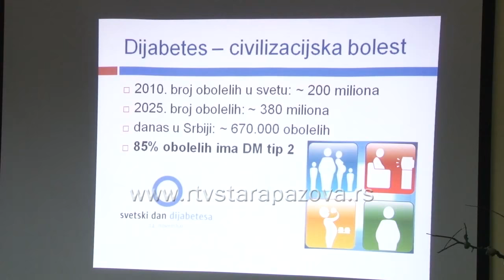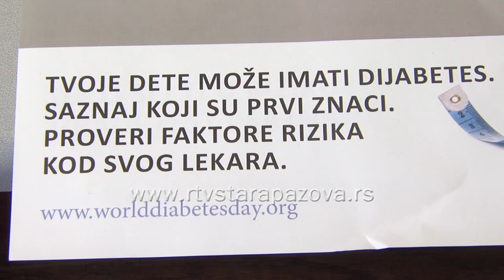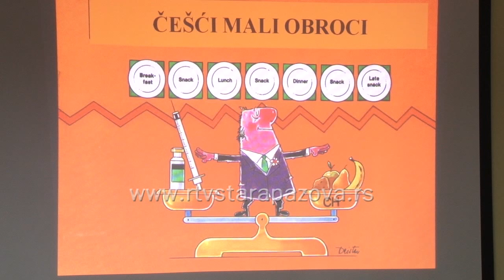Dan borbe protiv dijabetesa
Od dijabetesa  ili šećerne  bolesti,   koja je najpoznatija  po stalno povišenim vrednostima šećera  u krvi i Srbiji ima  preko 750 hiljada obolelih.  Ove godine se svetski dan obeležava pod sloganom Zdrava ishrana je pravo,  a ne privilegija.